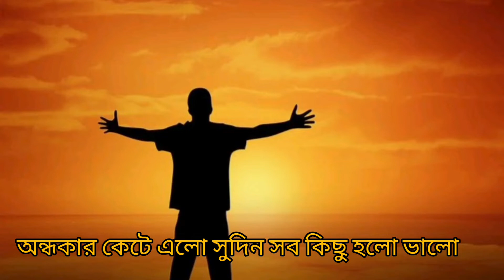স্বাধীনতা দিবসের কবিতা। Independence Day Poem। Deshhatok Bodhok kobita।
কলমে ও কণ্ঠে: তাজরিন
স্বাধীনতা দিবসের কবিতা
Sadhinota Diboser Kobita
Independence Day Poem in Bengali
পনেরো আগস্টের কবিতা
Ponero agoster kobita
 Shadhinota niye lekha kobita
স্বাধীনতা দিবসের কবিতা আবৃত্তি
Swadhinota diboser bangla kobita
স্বাধীনতা দিবসের বাংলা কবিতা
স্বাধীনতা দিবসের শুভেচ্ছা
Swadhinota diboser Suvvecha
Swadhinota dibos upollokhe lekha kobita
স্বাধীনতা দিবসের শুভেচ্ছা বার্তা
Happy Independence Day
শুভ স্বাধীনতা দিবস
Swadhinota diboser kobita by tajrin Sultana
Sadhinota Diboser Kobita by tajrin Sultana
Swadhinota diboser kobita abritti by tajrin Sultana
স্বাধীনতার শুভেচ্ছা
স্বাধীনতা দিবসের বক্তব্য
Swadhinota diboser boktobbo
Swadhinota dibos
স্বাধীনতা দিবস
Dessatok bodhok bangal kobita
দেশাত্মবোধক বাংলা কবিতা
ভারতবর্ষ বাংলা কবিতা
ভারতবর্ষের স্বাধীনতা নিয়ে বাংলা কবিতা
Varotborsher swadhinota diboser bangla kobita
১৫ আগস্টের বাংলা কবিতা
ponero agoster kobita abritti
স্বাধীনতা দিবস ২০২২
Adhunik Bangla Kobita abritti
আধুনিক বাংলা কবিতা আবৃত্তি
Bangla Kobita by tajrin Sultana
আবৃত্তি
আবৃত্তি
ছোটদের স্বাধীনতা দিবসের কবিতা
Chotoder swadhinota diboser bangla kobita

shadhinotar kobita,স্বাধীনতা দিবসের কবিতা,স্বাধীনতা দিবস কবিতা
স্বাধীনতা দিবসে নারী অবদান
নারী দিবসের কবিতা আবৃত্তি
স্বাধীনতায় নারী আন্দোলন
Swadhinota diboser nari andolon

Swadhinota nari obodan

সকলকে জানাই স্বাধীনতা দিবসে অগ্রিম শুভেচ্ছা জয় হিন্দ 🙏🙏